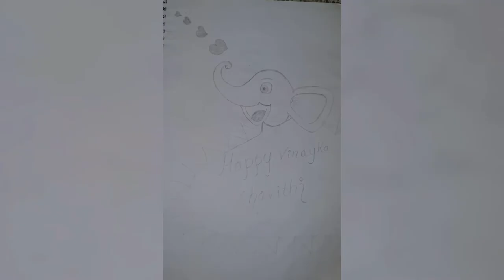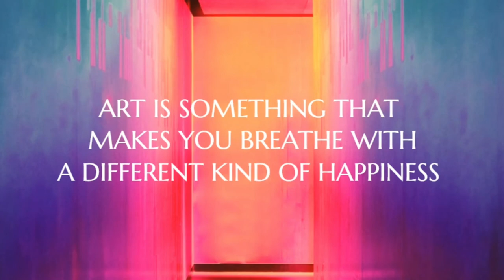SHOW CASE OF ART WORK BY SRUTHI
SOME OF THE ART WITH PENCILS & OIL PASTELS.